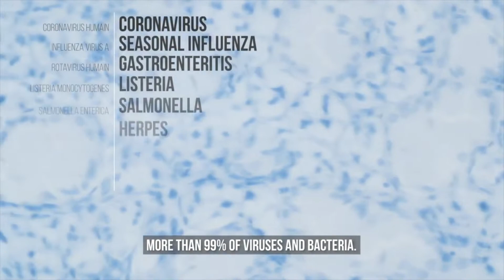Coversafe: transparante folie met anti-microbiële eigenschappen | PantoonBenes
Coversafe is een folie met uitzonderlijke anti-microbiële eigenschappen, die ontwikkeld werd door een spin - off van de universiteit van Toulouse. Coversafe beschermt maar liefst vier jaar lang effectief en veilig tegen virussen, bacteriën en schimmels. Neem vandaag dus nog maatregelen met direct effect!